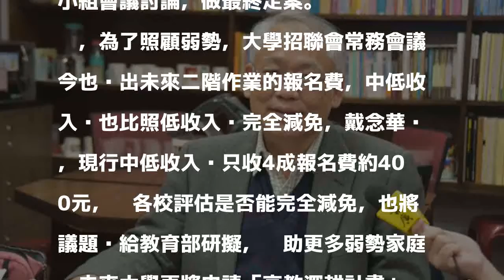明年申請校系衝堂 約降至456系所較去年舒緩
〔記者吳柏軒／台北報導〕大學考招明年針對個人申請的第二階段作業時間調整縮短為3週，引發恐有644校系衝堂爭議，大學招生委員會聯合會今傍晚表示，將透過協調各校排開衝突，可望將衝堂校系數降為456個，這數字比去年衝堂的493個還少，應可舒緩情況。

發表評論評論如下。